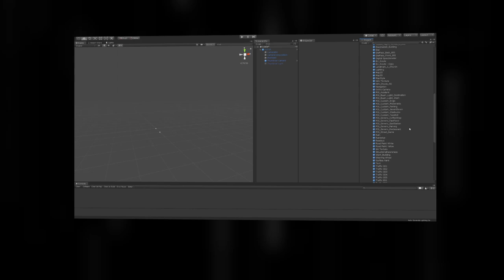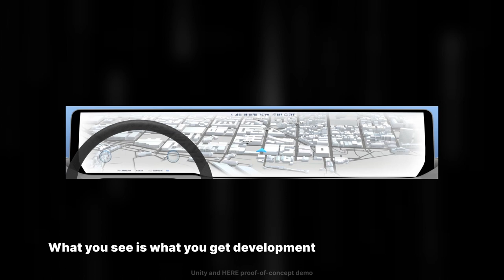The future of in-car navigation experiences with Unity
Experience the embedded automotive human-machine interfaces (HMIs) of the future in our demo with Unity Technologies featuring HERE 3D city data. With immersive user experiences, next-generation navigation and endless customization opportunities, what are you most excited for?